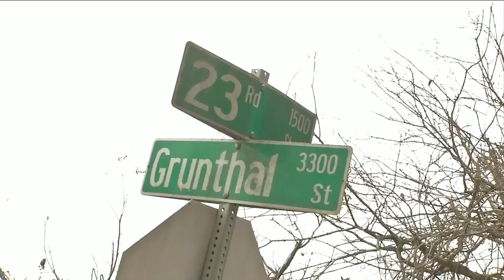Moncrief walk for answers in unsolved shooting death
MAD DADS held a walk in Moncrief on Saturday, hoping to get answers in the November shooting death of a 23-year-old man.